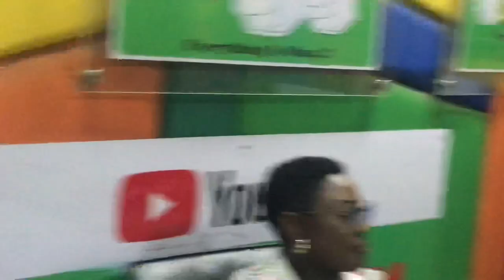Akuapem Poloo explains why she exposes herself plus why she went hard on Tv3